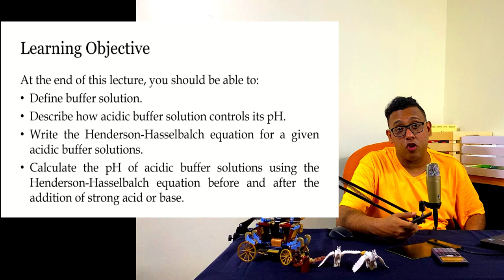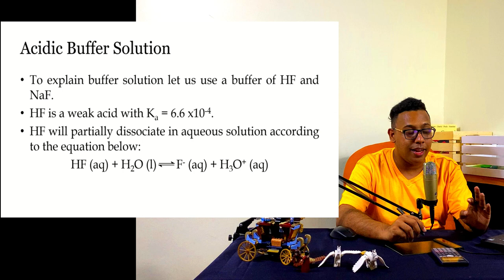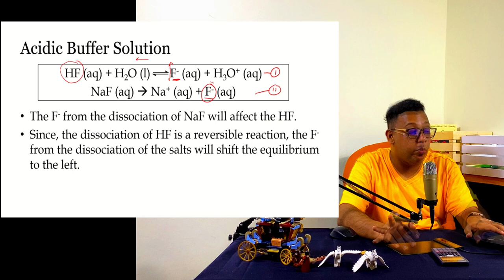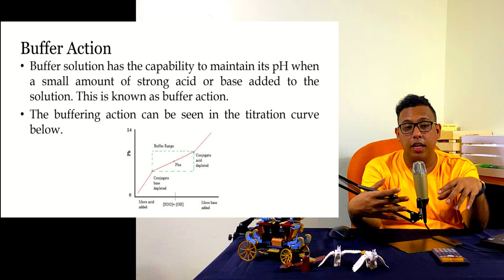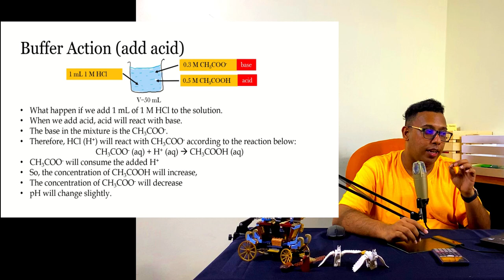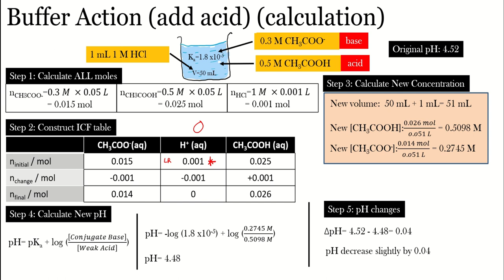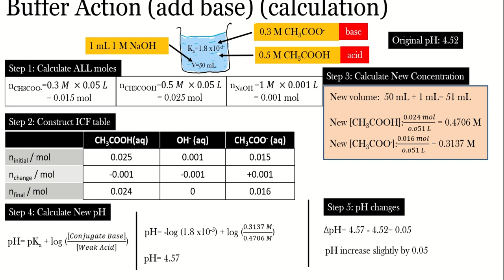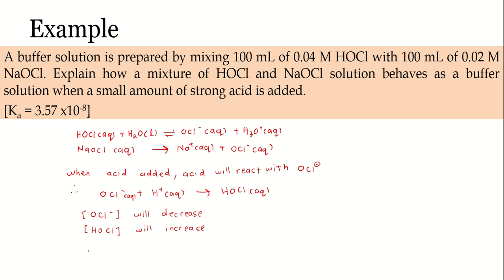Acidic Buffer | Chapter 7 Lecture 6 | ShazwanRazak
Buffer solution